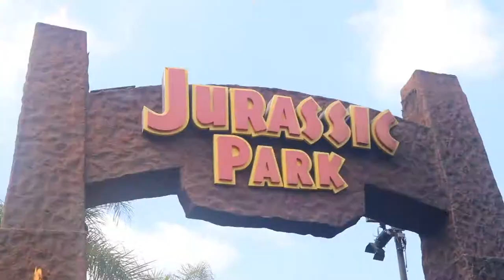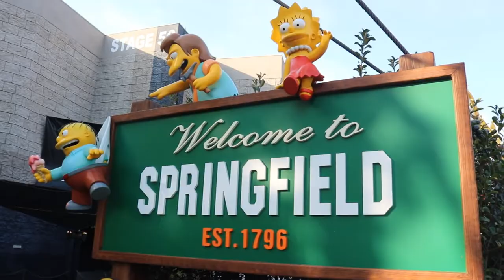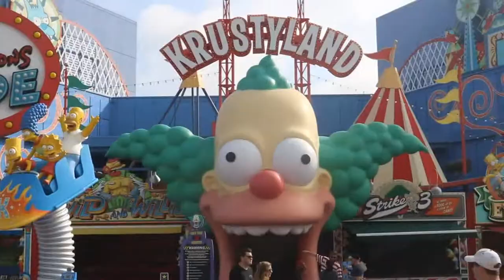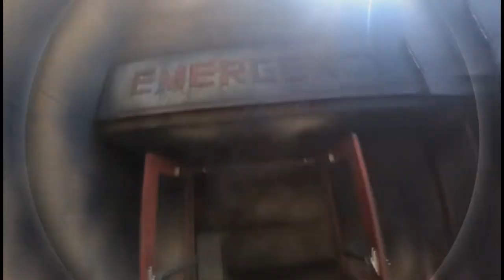Krusty... !!! | Universal Studios Hollywood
My Weekend Trip To Los Angeles !
First Stop Universal Studios Hollywood!